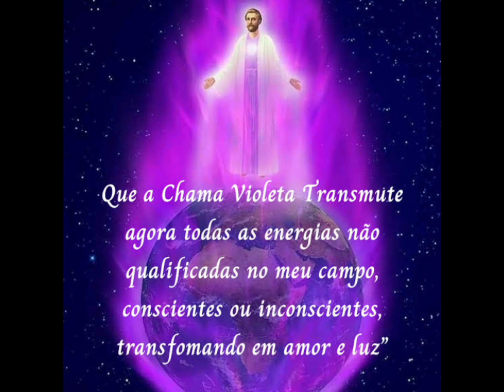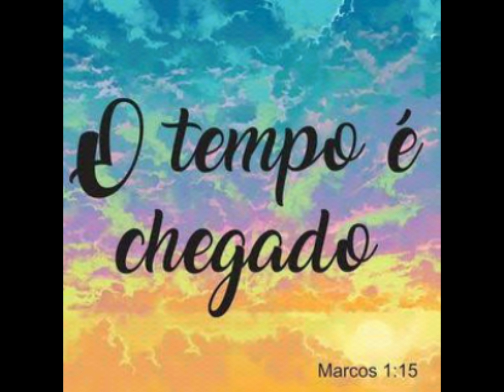Saint Germain/ A Alteração da Linha do Tempo